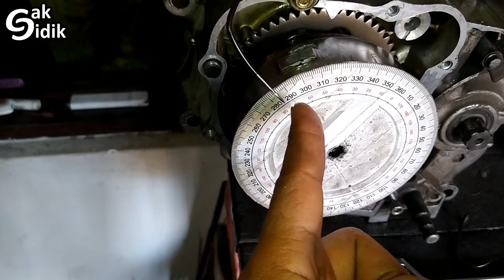Hitungan CARA SETTING Memastikan saat Pengapian Honda Megapro Primus Langkah 66 rasio kompresi 13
Cara cak didik mengukur dan memastikan saat pengapian honda megapro primus L66 dengan cek dan periksa tonjolan pulser di magnet, dimana setting sebelumnya ternyata memakai spek saat pengapian honda tiger 2000 di mana terukur 10 derajat sebelum TMA. Rencana cak didik mengembalikan setting awal saat pengapian untuk megapro dan merubah 2-3 derajat di rpm rendah idle stasioner langsam, untuk advance pemajuan saat pengapian akan cak didik majukan 4-5 derajat dari standart megapro untuk mengimbangi rasio kompresi yang tembus 12-13 : 1.

Bermanfaat silahkan di Share
Ada pertanyaan lgsg aja Comment

Gak mau ketinggalan Video terbaru

terima kasih dan selamat belajar
nantikan berbagi video selanjutnya

salam uthek-uthek motor